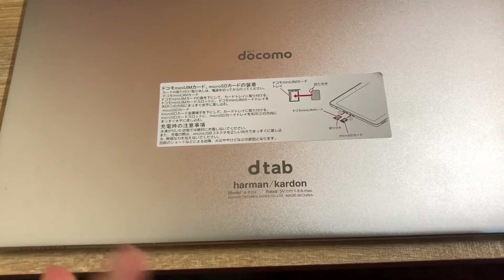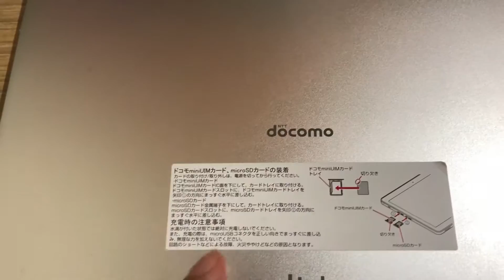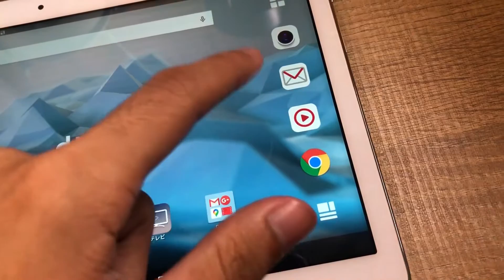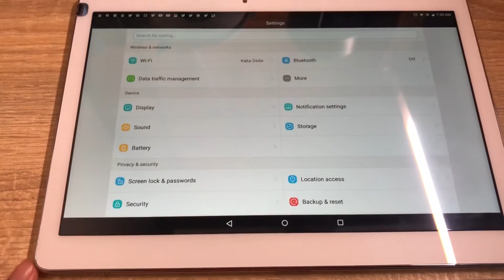Hands On Huawei D Tab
Halo Semua kali ini aku akan bahas Tab 10 inch murah ini nih. Tab ini enak banget buat nonton video dan lain2 loh. Official name nya sih Huawei D-Tab D-01 H.